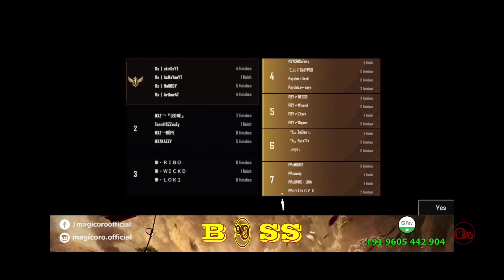Some Competative Matches | Be Like This 1 vs 3 | 15 Team Kills Dinner ☺️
❌NO Self-Promotion
❌NO Swearing/Racism
❌NO Spamming
❌NO Inappropriate Comments
❌NO politics or Fans Fight  ____________________________

NAME - Harikrishnan.S

DEVICE - Oneplus 9R (12 GB)

JAWS - 4 Finger ( Full Gyro )

IGN - 11x |  Skrillx YT

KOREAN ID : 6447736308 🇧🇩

EDITING SOFTWARE : Kinemaster pro , Allignmotion , Picsart , Pixlab

STREAM SOFTWARE : OBS , Streamlab Turnip , Omletarcade PC \ Android

GAMES : GTA SA Roleplay , BGMI , Amongus , World War 2 , FreeFire , COD etc:-